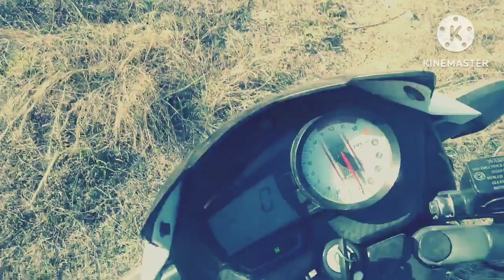Farmers life Vlog 🌱🌾 kisan lifestyle